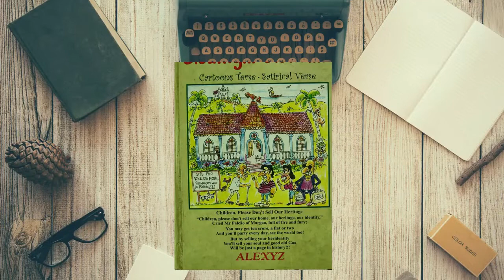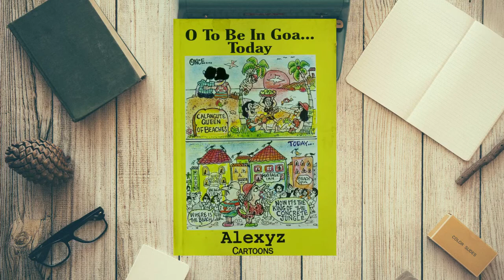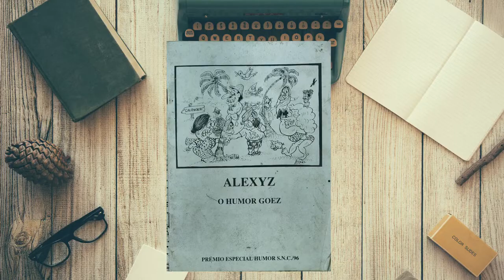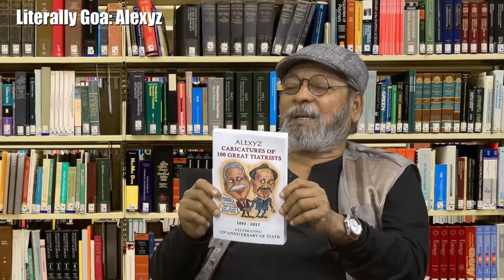Literally Goa Alexyz interviewed by Frederick Noronha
Cartoonist, artist and a returnee to Goa. Recorded by Frederick Noronha (FN).